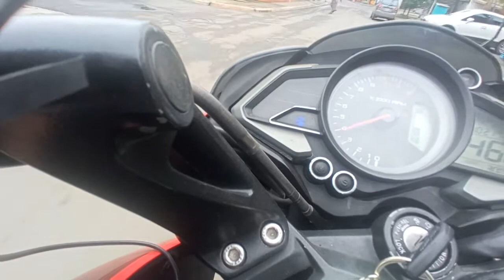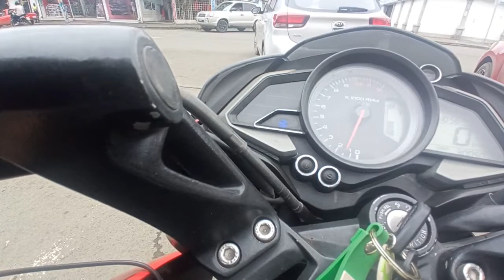Velocidad máxima de pulsar ns200 año 2016/ costa Ecuador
Espero el vídeo les guste este video nuevo, si siente que falto alguna moto agradecido en que me ayuden diciéndome cual y porque, y de que le gustaría el siguiente top,abrazos y suscriban se